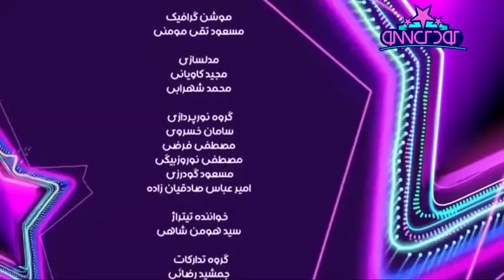Koodak Show S 3 Nowruz 98 (کودک شو نوروز ۹۸ با عباس غزالی و همسرش )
🎈چهاردهمین مهمان عیدانه کودک شو:«عباس غزالی»عزیز🌸 .